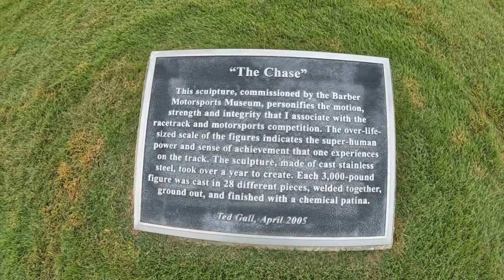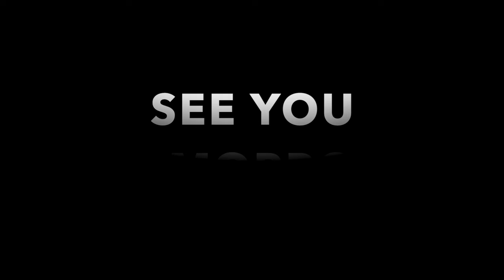The Badgers Ride To Barber Motorsports Vintage Motorcycle Festival On Our Harley Davidson Fatboys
Badger Vlog #311  We are off on our Harley Davidson Fatboys for a 56 day road trip. Next stop barber vintage motorcycle festival

Florida: Sunshine State Biker Lawyers
Florida: Mary Dixon - State Farm Agent
Florida: Badgers Business Solutions
New Jersey: Karbasian law
Missouri: Andy Toennies
Illinois: Andy Toennies
Kansas: Bretz Injury Law
Oklahoma: Oklahoma Biker Lawyer
Arkansas: Rainwater Holt Sexton
Texas: Biker Wolfpack Law
Mississippi: Hearn Law Firm
California: Adam Feldman
Georgia: Kaine Law
Alabama: The Vance Law Firm
North Carolina: Maginnis Howard
Louisiana: Dudley DeBosier